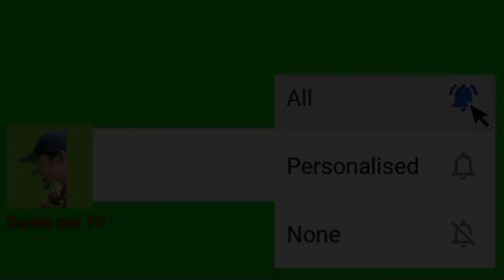Garo comedy film Sadusa YouTube account kulina reanga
ia video Sanaba maiba nengnikani dongode kema kabo